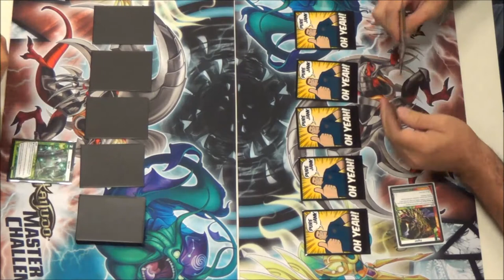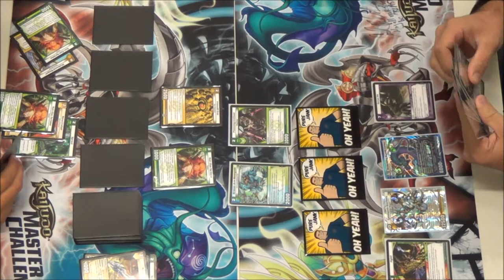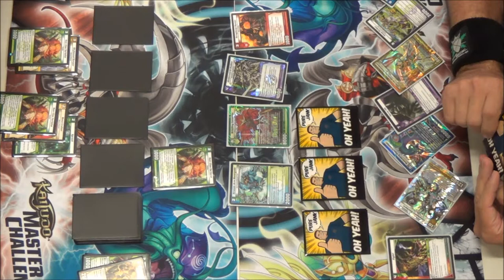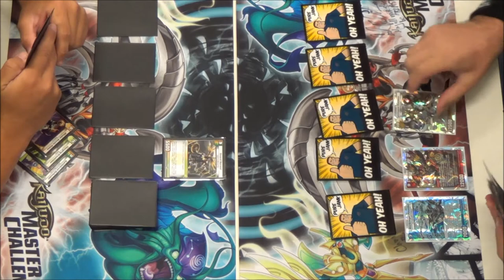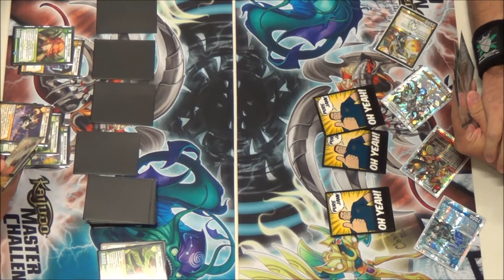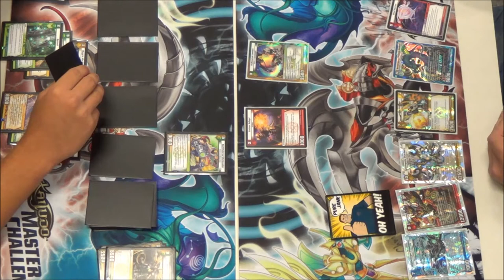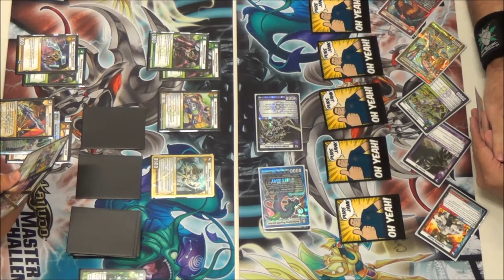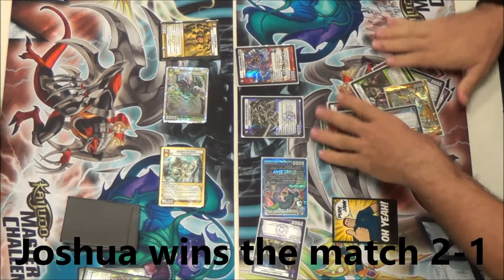08/23/2014 - KMC Richardson, TX - Round 1 Feature Match - Chris Romero vs. Joshua Clark - Kaijudo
Christopher Romero vs. Joshua Clark
Format - Standard Constructed - 7CLA to 13GAU (-8TRI)
COMIC ASYLUM - Richardson, Texas - 08/23//2014